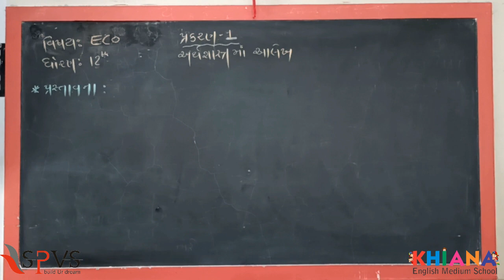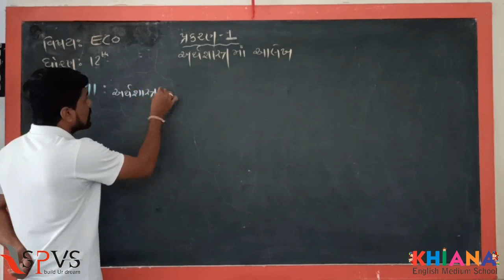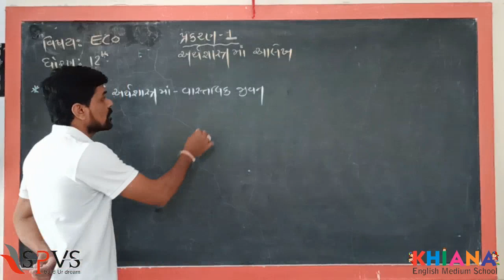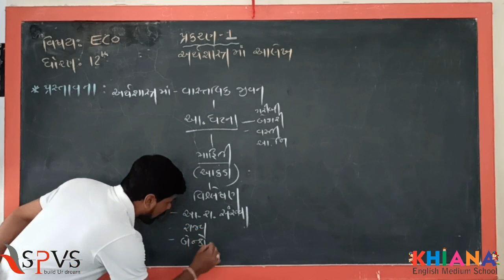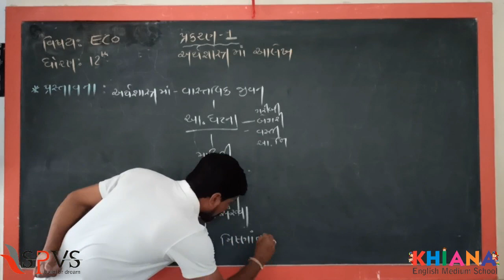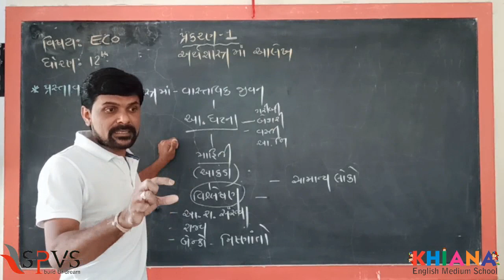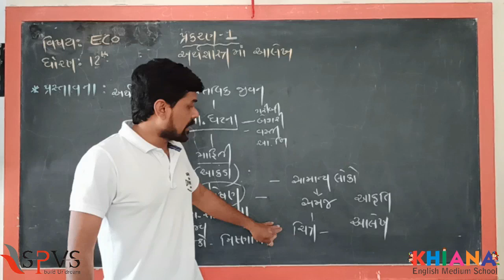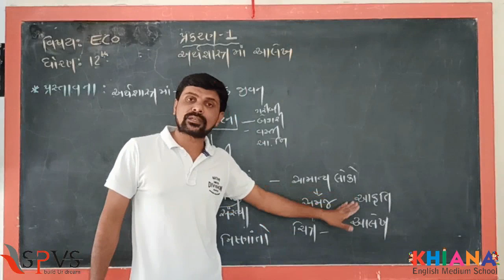SPVS CAMPUS Digital Education| Std 12 | Sub:અર્થશાસ્ત્ર | Lecture 1 | અર્થશાસ્ત્રમાં આલેખ